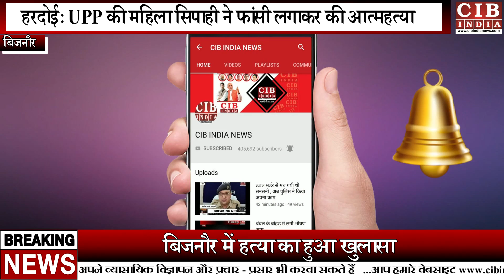Sister complains to mother, then brother in law kills her sister by strangling her